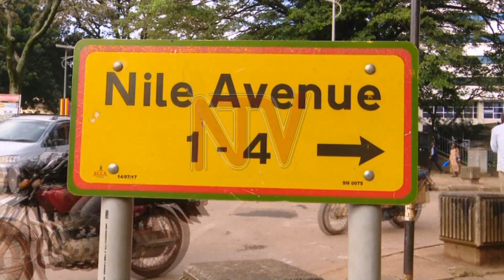Leave cars at home during the Anti-corruption walk - Police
Police have asked car owners keep their vehicles out of the city center tomorrow as President Museveni leads an Anti-Corruption Walk from City Square to Kololo. Kampala Traffic police Commander Norman Musinga said all roads leading to and from the constitution square will be blocked. Kampala Metropolitan Police Spokesperson Patrick Onyango says security personnel are on high alert for crime.